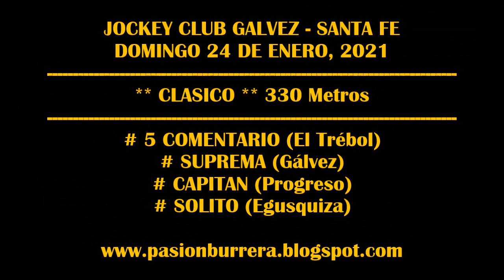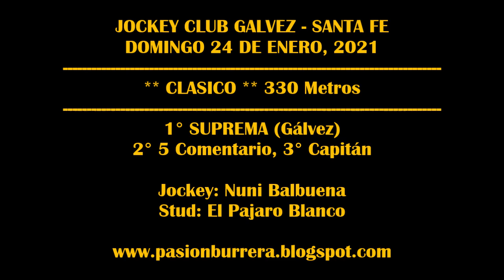SUPREMA, Jockey Club Galvez (24-01-2021)